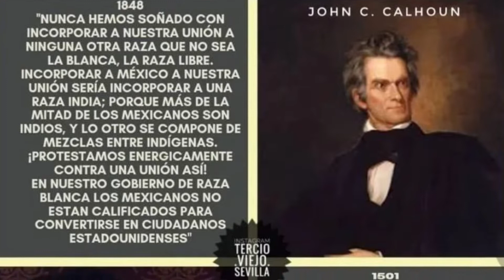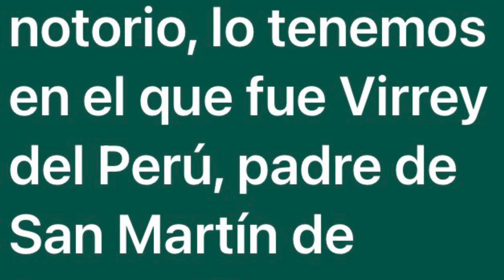Méjico existe aún gracias a España, EEUU rechazó anexionarla en 1848 por ser mestiza (versión 2)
Méjico pudo desaparecer en 1848, pero España le salvó por su mestizaje. El vicepresidente de EEUU  CALHOUN era un firme defensor de la esclavitud, y su racismo hacia el logro mestizo de España hizo que Méjico siguiera existiendo hasta hoy. No los consideraba "blancos" y no los quería en su "pais de libertades".
En ESPAÑA JAMÁS me han PREGUNTADO POR MI RAZA, en EEUU lo hacen en todos los documentos oficiales...
Si tus comentarios son ofensivos, serán eliminados. .